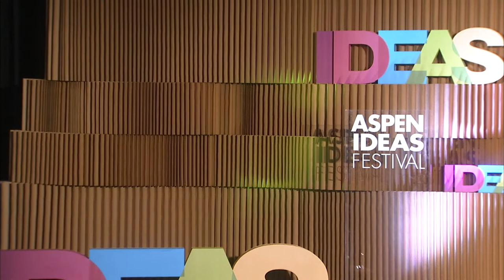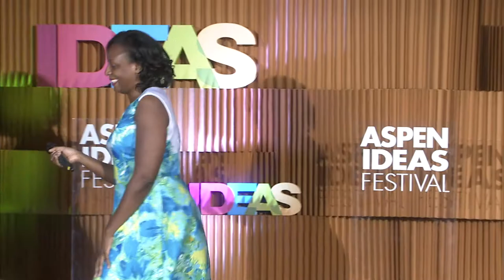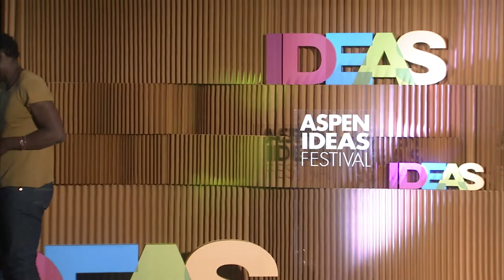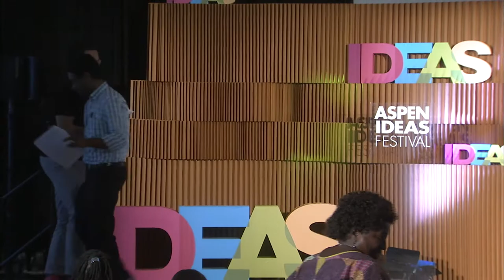Undaunted: Defining Moments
In every leader's journey, there is a moment, or a series of moments, that stand out — a miserable failure, a grand success, a total surprise. The magic in that experience is rarely just the moment itself, but most often the way in which each leader responded to it. It is that response that shapes a person’s approach to challenge and change forever after. Come hear ten of today’s most dynamic grassroots global health leaders describe the moments that defined them.

Speakers:
Gulrez Shah Azhar
Dixon Chibanda
Minda Dentler
Ngozi Erondu
Jamila Headley
Mercy Lung'aho
Courtney E. Martin, Co-Host
Janet Midega
Bernard Olayo
Phyllis Omido
Bakary Sidibe
Neo Tapela